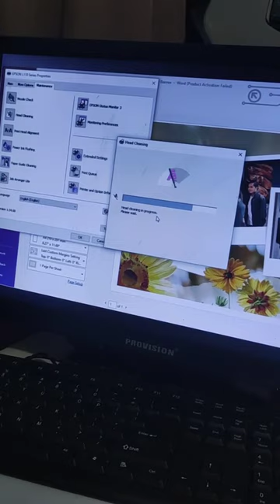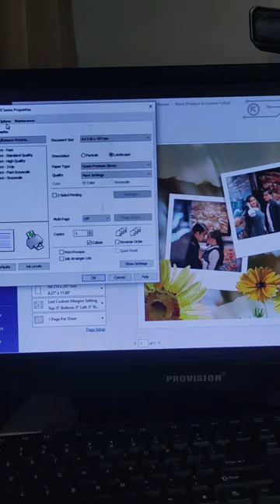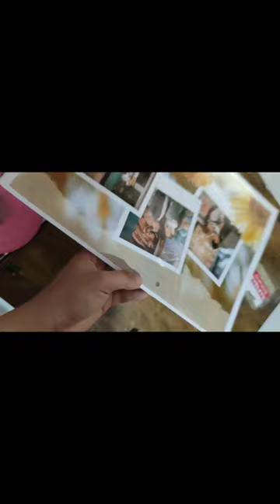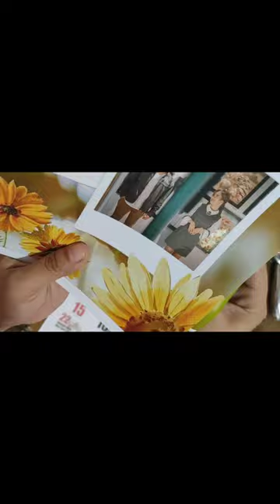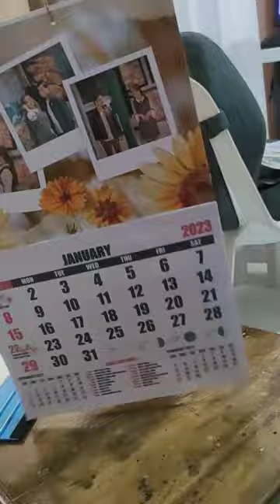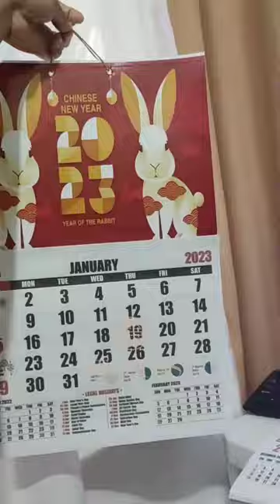DIY Customized Calendar 2025 for Business - Free Download Template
Have your business and earn money by making a customized calendar for 2025. Best for gifts and corporate/business advertising giveaways this Christmas season.

We are giving away a ChuiMediaChest T-shirt for one lucky winner upon reaching 1k subscribers!

UPDATED
(FREE) Download Link 2025 CALENDAR TEMPLATE

(Music/Images/Overlays/Visual Effects/etc.)
(Produced/Edited)
Produced using CapCut